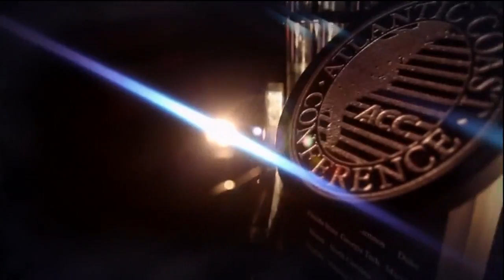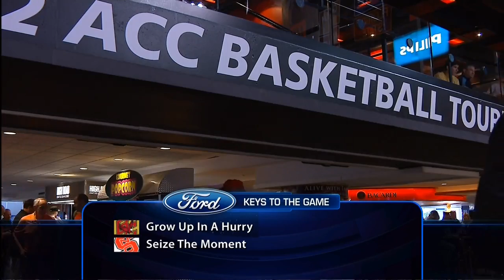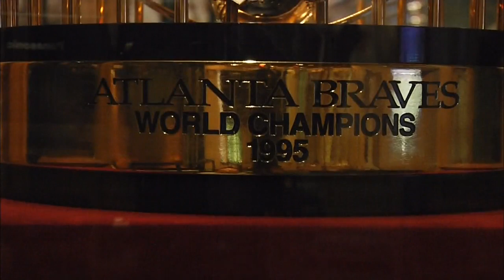2012.03.08 Boston College Eagles vs NC State Wolfpack Basketball (ACCT)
Boston College Eagles vs North Carolina State Wolfpack
ACC Tournament: First Round
Thursday, March 8, 2012
Philips Arena, Atlanta, Georgia

This video is an original broadcast and production of Raycom Sports, ESPN Networks and the ACC. I have claimed no ownership of this material, no profit from it in any way. This video is intended for historic archival and educational viewing purposes only.